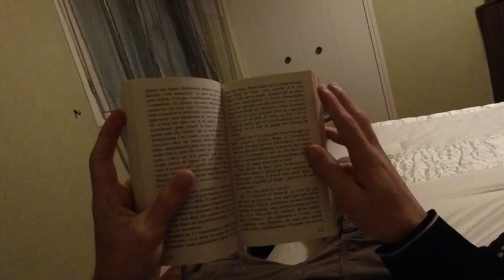LA PRESENCE - Short film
Film réalisé dans le cadre du défi Octobre 52' de 3iS Lyon. @3isFr
Le but est de réaliser un plan séquence sans dialogue de 52s sur le thème de Halloween ( horreur, thriller...)

🔍 Détails techniques :
Montage : DaVinci Resolve (version gratuite)
Caméra : Insta 360 One R (Module 4K WIDE ANGLE - 30fps - shutter 1/60e & iso 1600)
Enregistrement son/bruitages : Microphone interne Sony A7 IV